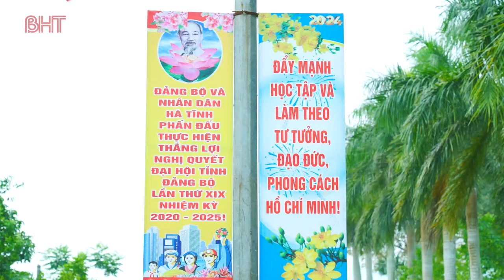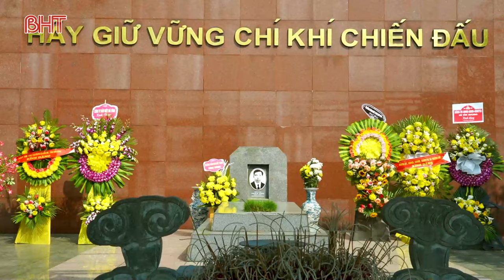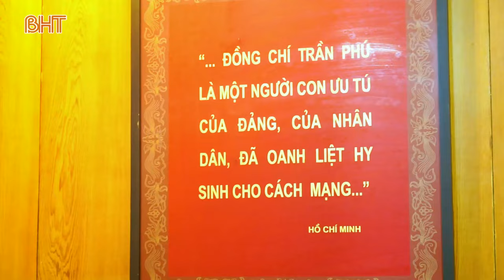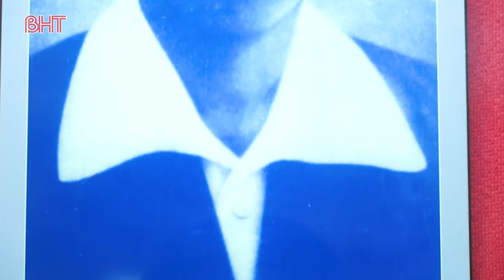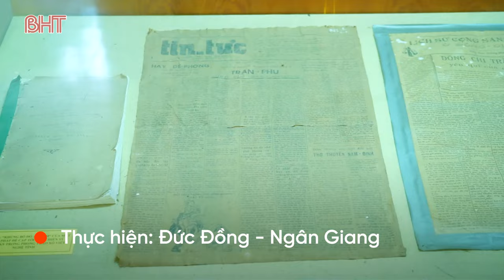Thăm Khu di tích Tổng Bí thư Trần Phú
Khu di tích cố Tổng Bí thư Trần Phú (xã Tùng Ảnh, huyện Đức Thọ, Hà Tĩnh) đã trở thành địa chỉ đỏ giáo dục truyền thống cách mạng cho thế hệ trẻ hôm nay và mai sau.

▶ Kênh Youtube Báo Hà Tĩnh là kênh chính thức của Báo Hà Tĩnh - Nơi cung cấp cho người xem những tin tức mới nhất, nóng nhất về mọi lĩnh vực trong nước và quốc tế. Các tin tức nóng liên tục được cập nhật, làm mới để mang đến cho người xem sự trải nghiệm mới.